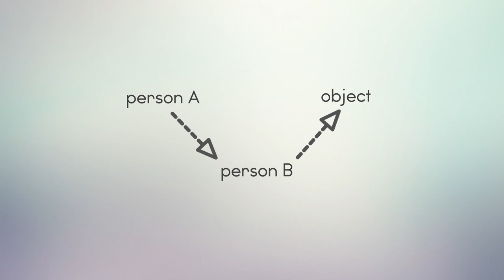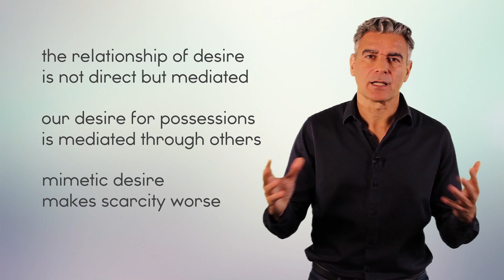Mimetic desire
Mimetic desire explains why we want what other people have. A striking and at first counter-intuitive theory by the thinker René Girard.